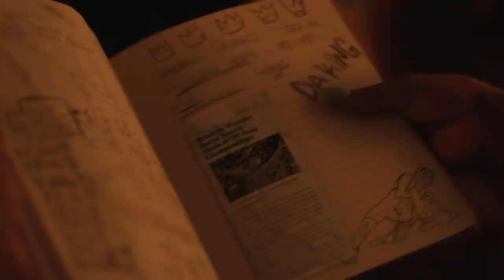Movies Every Cobra Kai Fan Needs To Watch | Netflix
The new year brought some real cheer when the third season of Cobra Kai finally arrived on January 1. Picking up after the high school brawl that sent Miguel to the hospital and left Robby on the run, Cobra Kai season 3 ushers in some major changes for the dueling dojos and their students.

If you've already binged your way through season 3 and you're looking for what to watch next, here's some good news: we've put together a list of a few films that should pack just the right punch.

In the 2016 action-adventure film Enter the Warrior's Gate, Jack Bronson is a badass fighter -- but only when he's sitting at the computer. In the real world, he has absolutely no combat skills and even has to duck into his boss' antiques shop to hide from a few neighborhood bullies who taunt him.

Once his boss gives him a magical family heirloom called the Warriors Gate, though, everything changes.

Suddenly, he awakens to find a real warrior named Zhao putting a sword to his neck and telling him that he must help protect his kingdom's princess, Su Lin. Jack and Zhao have to team up to rescue her from the vicious barbarian king Arun the Cruel before he can use her to become an emperor and then destroy her.

Like Cobra Kai, this film is filled with tense action sequences and exhilarating fight scenes, but it's also packed with heart and a whole lot of laughs.

Enter the Warriors Gate | 0:00
Brother a.k.a. Mon Frère | 1:40
First Match | 2:40
Go Karts | 3:40
Feel the Beat | 4:51
Real Steel | 5:46
The Next Karate Kid | 6:49